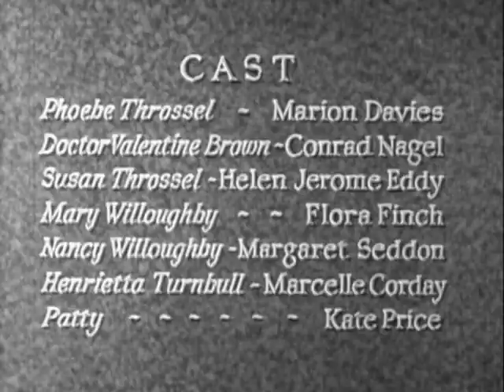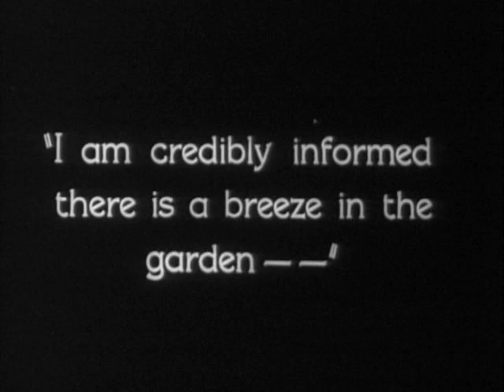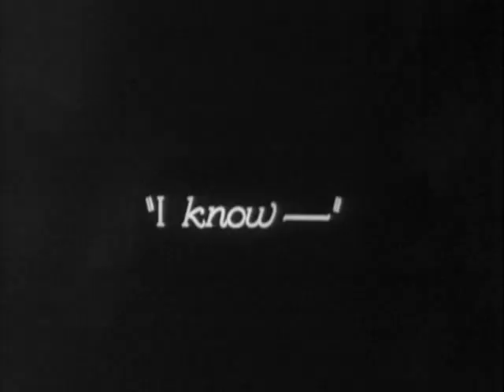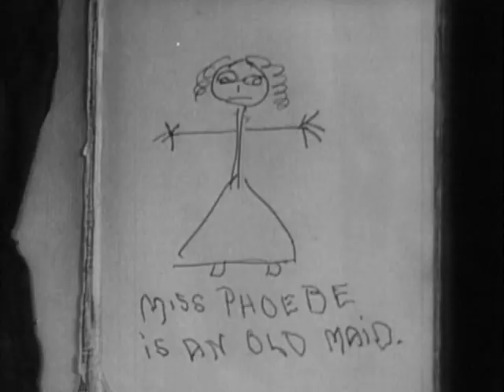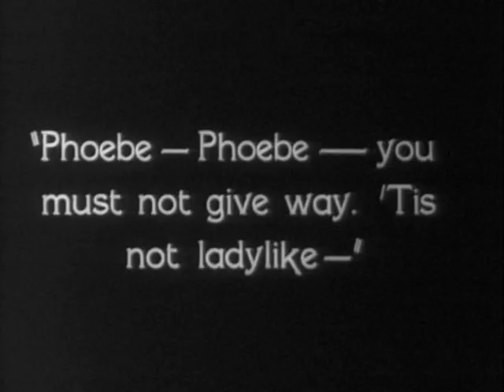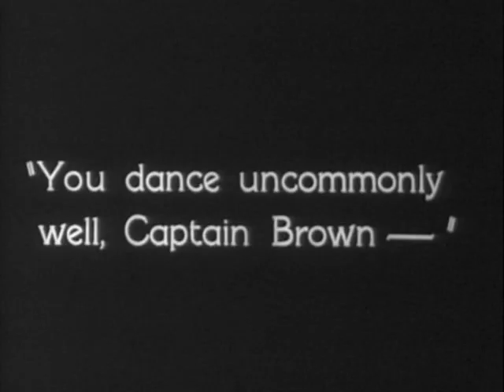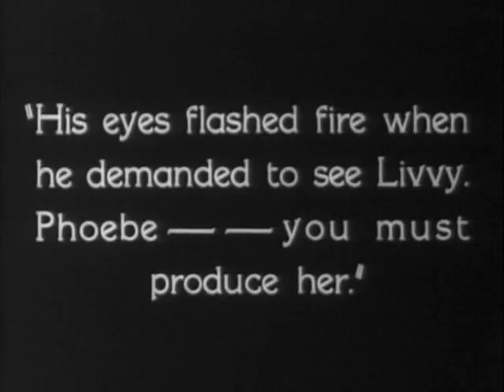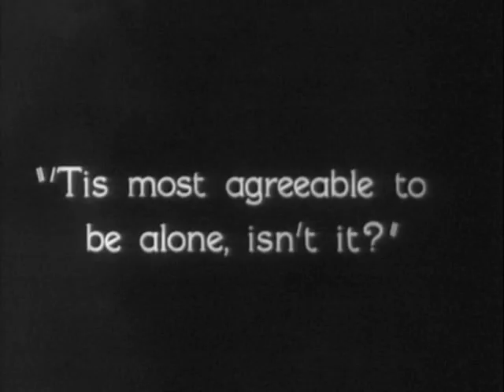1927. Достойная улица.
Место действия – Англия XIX века. Сестры Фиби и Сьюзан Троссел живут на Кволити-стрит. Поклонник Фиби, доктор Браун, так и не сделав ей предложения, уезжает на войну с Наполеоном. Он возвращается через десять лет и видит Фиби - школьную учительницу и «старую деву». Фиби решает разыграть перед капитаном Брауном роль своей собственной «племянницы» – очаровательной кокетки «мисс Ливви»…